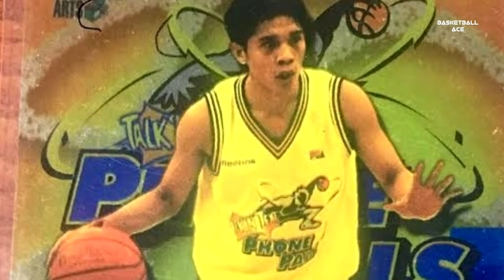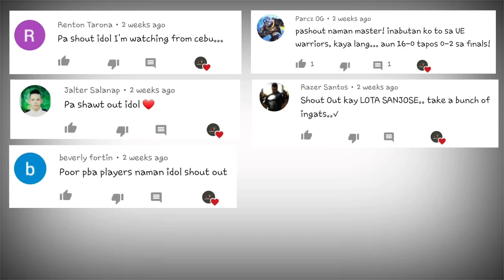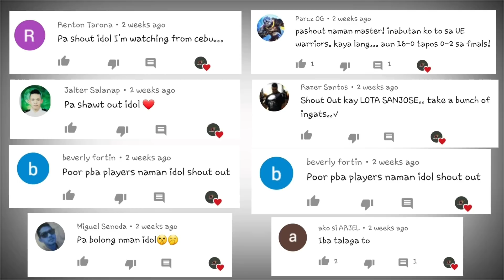DONBEL BELANO STORY: NAGIISANG NAKAPAG RECORD NG QUADRUPLE-DOUBLE SA PILIPINAS |PANO NYA ITO NAGAWA?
Mga ka-dribol! Halika at talakayin natin ang DONBEL BELANO STORY: NAGIISANG NAKAPAG RECORD NG QUADRUPLE-DOUBLE SA PILIPINAS |PANO NYA ITO NAGAWA?

Basketball Ace. basketball ace. Donbel Belano. Donbel Belano Story. Ang natatanging player na nakapag record ng Quadruple-Double